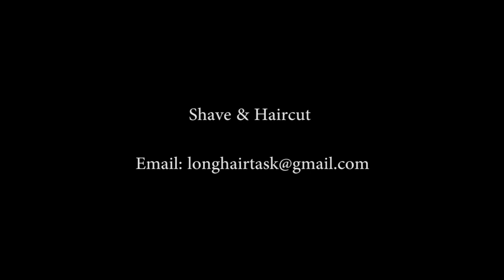美麗的姑娘剃了平頭並不滿足，顯然她已經被剃上癮了，沒錯她要刮光頭 雪亮的那種